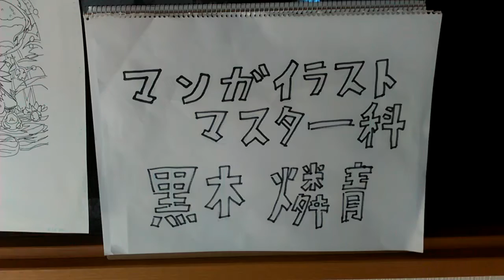マンガ・イラストマスター科Ｐ・Ｎ「黒木燐青」さんからの定期報告